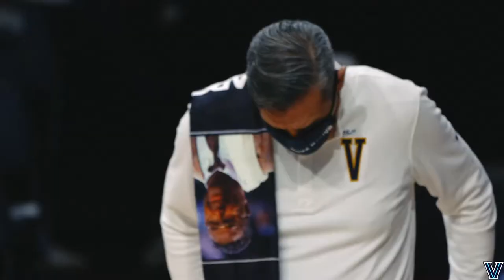Men's Basketball: February 20, 2021 - Cinematic Recap vs UCONN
An outstanding effort at the defensive end of the floor helped No. 10/7 Villanova to a 68-60 victory over Connecticut Saturday afternoon at Finneran Pavilion. The Wildcats (14-3 overall, 9-2 BIG EAST) limited the Huskies (10-6 overall, 7-6 BIG EAST) to .364 shooting on the day. That helped Nova overcome a subpar 5-of-22 effort from long range (.227).